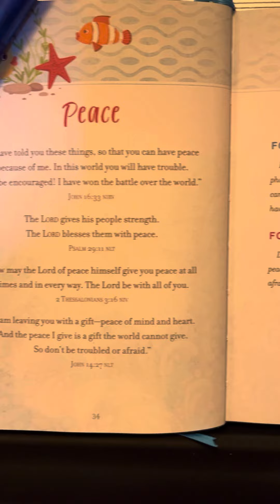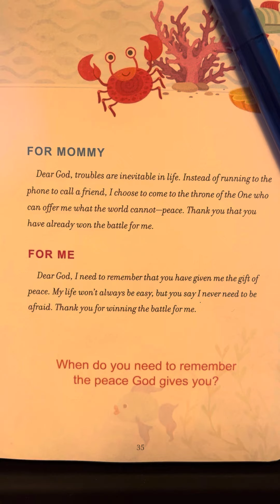Peace - Prayers & Promises for Mommy and Me